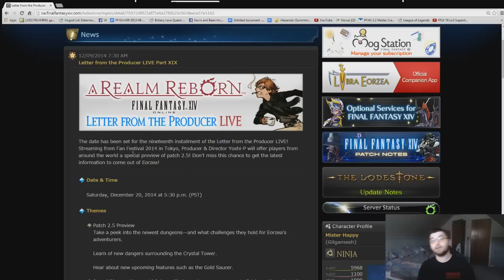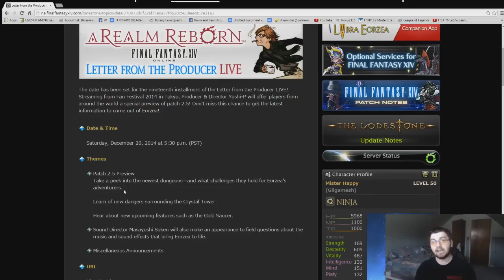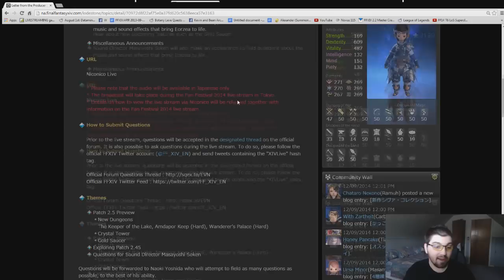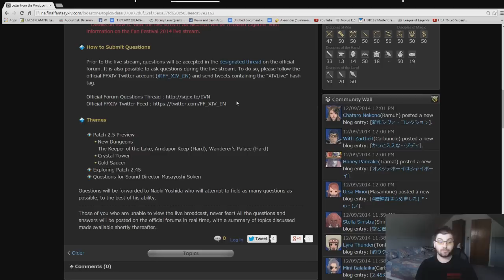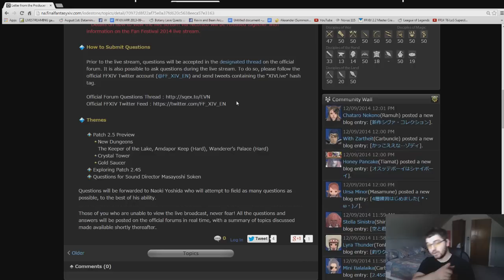FFXIV ARR: Live Letter XIX Topics & Date (New HM Dungeons Revealed)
If you are using Adblock please consider white listing my videos. It ensures I can continue to provide free content on YouTube! Thank You!